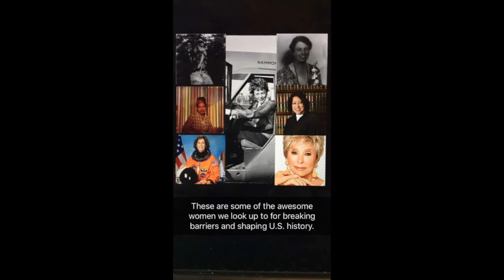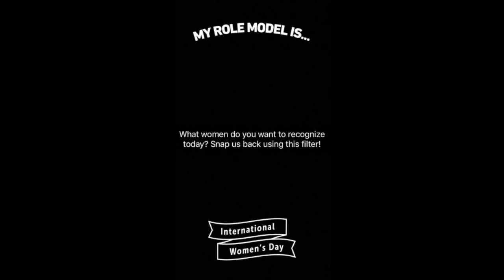International Women's Day Snapchat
This video highlighting International Women's Day is from our Snapchat account and may look and sound different than other videos you're used to watching.

Transcript:
It’s from our Snapchat account so doesn’t have sound like a traditional video. This particular clip highlights International Women’s Day. If you want more behind-the-scenes looks at our national monuments and museums, historical fun facts and even the occasional helpful hint in real time, make sure to follow us on Snapchat by searching for USAGov or using our Snapcode, which is at the end of this video.

These are some of the awesome women we look up for breaking barriers and shaping U.S. history.

In 1983 Sally Ride became the first American woman to fly in space. She remains the youngest American astronaut to go to space to this day.

Maya Angelou was the first African-American woman to have a best selling nonfiction book. In 2010, the 5-time Grammy winner received the Presidential Medal of Honor, the highest civilian honor in the U.S.

Dubbed the First Lady of Civil Rights, Rosa Parks sparked the movement with a civil disobedience act aboard a bus in Montgomery, Al.

Sonia Sotomayor is first Supreme Court Justice of Hispanic descent and third woman on the bench.

Nancy Reagan redefined the role of First Lady and was an advocate for Alzheimer’s awareness after leaving the White House.

Shaye Haver, Kristen Griest and Lisa Jaster made history in 2015, becoming the first female soldiers to graduate Army Ranger School.

What women do you want to recognize today? Snap us back using this filter.

To get our Snapchat stories in real-time, follow us using this Snapcode.